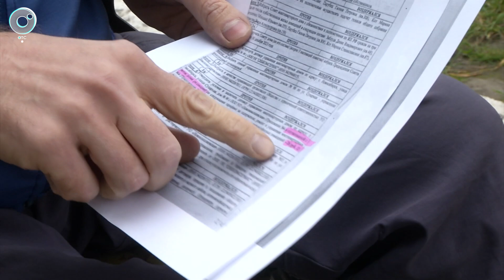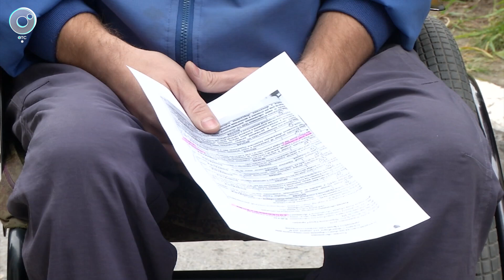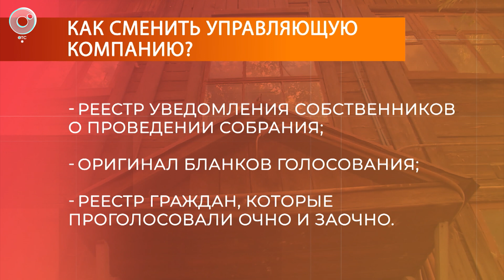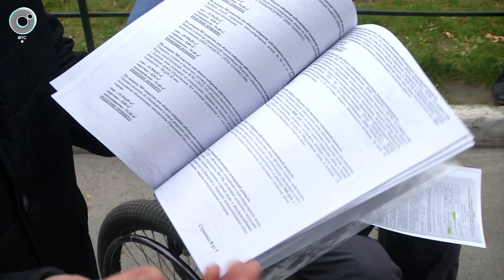Как управляющие компании захватывают дома? | Гид ЖКХ – 31 октября 2023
Сегодня о распространённой ситуации - борьбе двух управляющих компаний за новый дом. Обслуживающая организация попыталась захватить богатый актив. Однако, что уже редкость, этого у неё не получилось. Анатомия противостояния - в программе "Гид ЖКХ" на Телеканале ОТС.